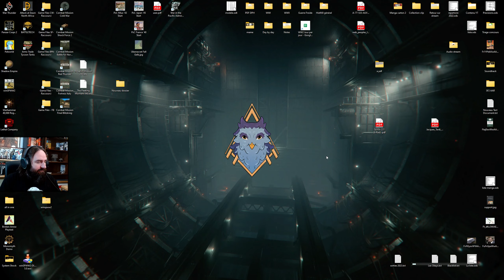MONOMYTH - La meilleure démo de ce Néo Fest.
Vous pouvez m'y retrouver à partir de 20h30/21h tous les jours sauf les dimanches et lundis.